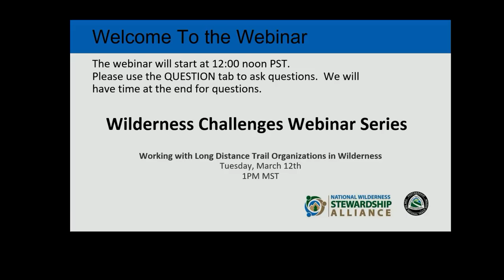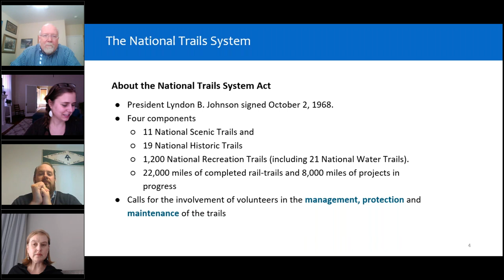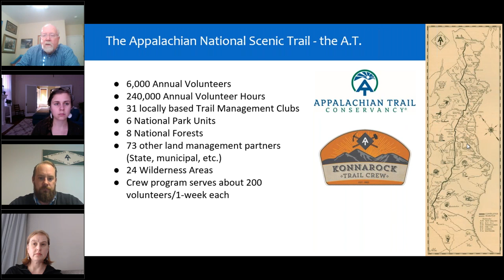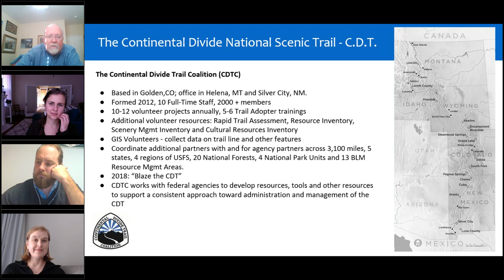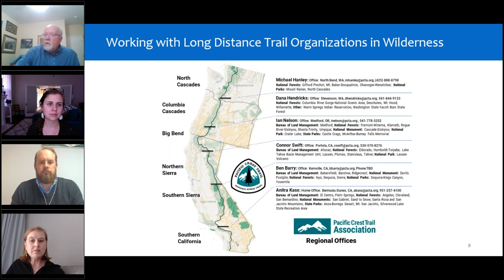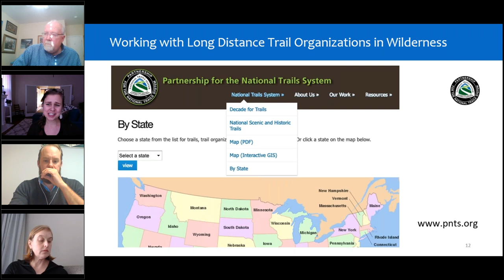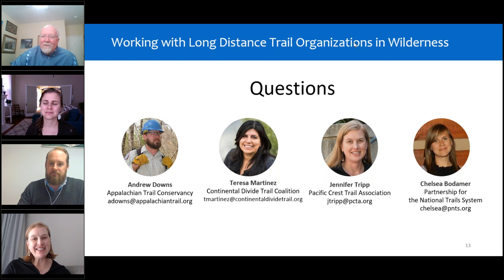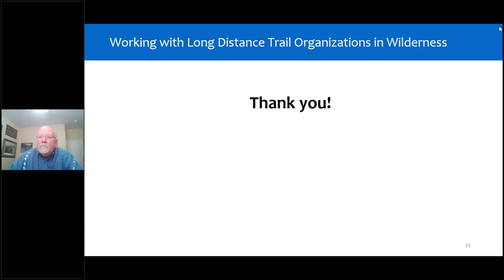Long Distance Trails in Wilderness a panel discussion about expanding volunteer engagement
This NWSA Wilderness Challenges Webinar was broadcast on March 12th, 2019.  Our panelists:
Andrew Downs, Appalachian Trail Conservancy
Teresa Martinez, Continental Divide Trail Coalition
Jennifer Tripp, Pacific Crest Trail Association
Chelsea Bodamer, Partnership for the National Trails
describe the role and mission of National Scenic and Historic Trails and how local volunteer groups can work with them to further volunteer stewardship in wilderness.